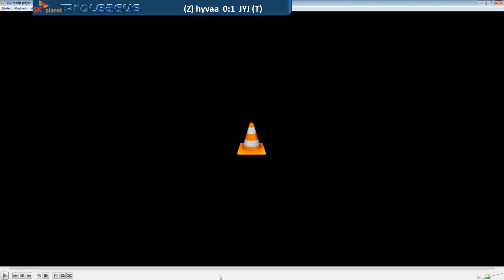[SPL] (16/06) STX vs SKT Set 5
hyvaa vs JYJ